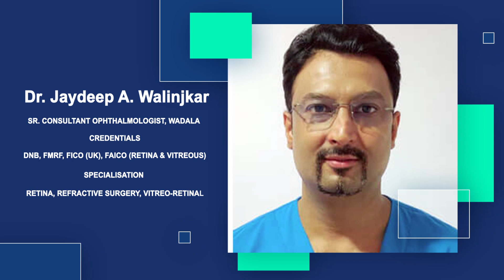Common Retinal Diseases | Diabetic Retinopathy | Macular Hole | Dr Agarwals Eye Hospital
Dive into the realm of retinal health with Dr. Jayadeep A. Walinjkar, as he unravels insights into common retinal diseases such as Diabetic Retinopathy and Macular Hole at Dr Agarwals Eye Hospital. In this informative session, explore the symptoms, risks, and advanced treatments for these conditions.

Dr. Walinjkar's expertise sheds light on preserving and enhancing your vision.